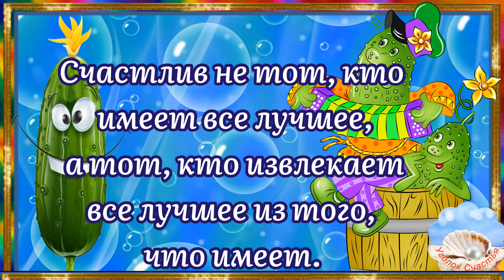Если Жизнь Даёт Тебе Лимоны, Делай Лимонад!🥤Позитивчик Для Друзей! Музыкальная Открытка Для Тебя!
Для Viber, WhatsApp, Vkontakt, Facebook, Odnoklassniki.

Здравствуйте! Меня зовут Ирина, и я надеюсь, что Вам понравилось это позитивное и красивое пожелание для друзей! Желаю Вам счастья и ещё раз счастья, и пусть у Вас будут только радостные и позитивные моменты в жизни!

с добрым утром, с добрым утром и хорошим днём, доброе утречко хорошего дня, открытки с добрым утром, позитивчик для друзей, как же мудро сказано, мудрые мысли, с добрым утром открытки музыкальные, пожелания для друзей, добрый день, добрый вечер, музыкальная открытка, для тебя, доброе утречко, юмор, смех, для настроения, для поднятия настроения,